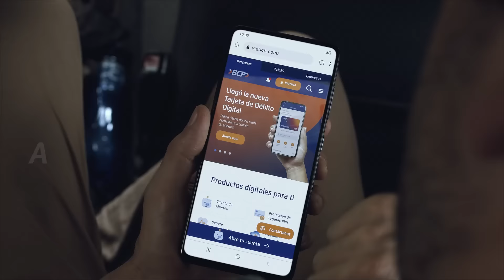Ya no necesitas una tarjeta física para pagar en tiendas.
Ahora puedes pagar desde tu celular con la nueva Tarjeta de Débito Digital. Pídela abriendo una cuenta de ahorros. 📱